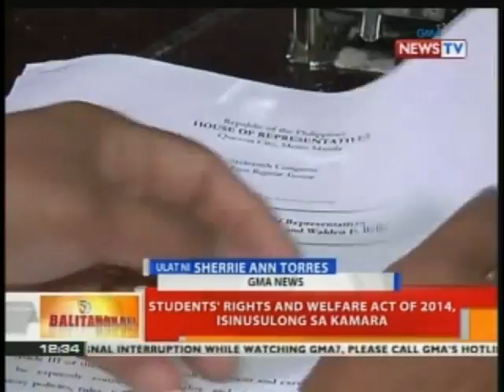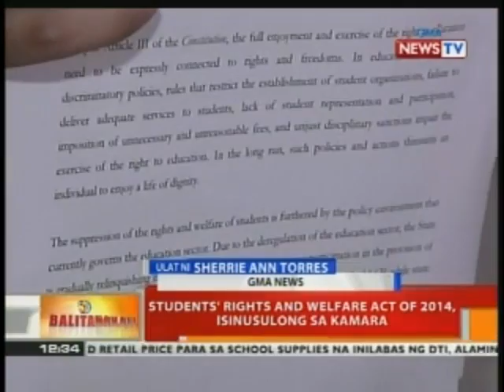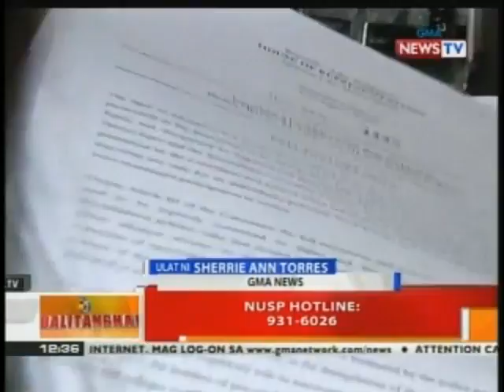BT: Students' rights and welfare ACT of 2014, isinulong sa Kamara